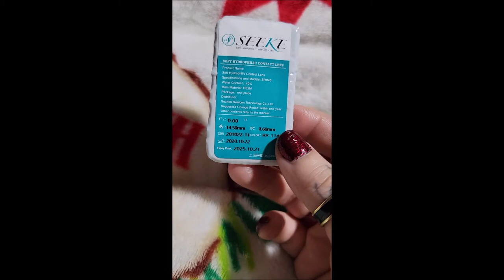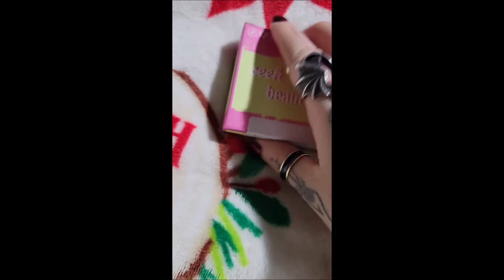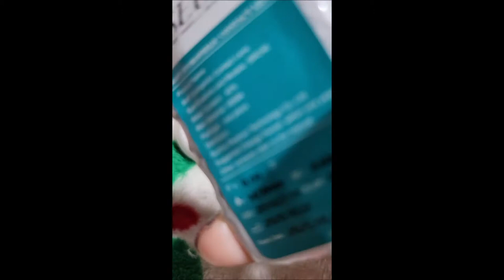Worst lens experience?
You might notice that I moderate my comments. I am a firm believer in avoiding negativity wherever possible in my life, as part of my own personal growth so I am VERY protective of my happiness. I don't need nor want negativity on my channel, and that is my choice and my right.